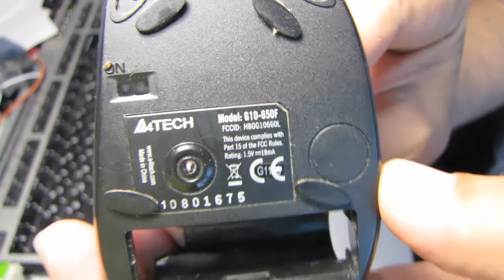Ремонт кнопки на мышке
Ремонт кнопки на мышке A4TECH G10-650F
Это подходит и для других мышей, других производителей.